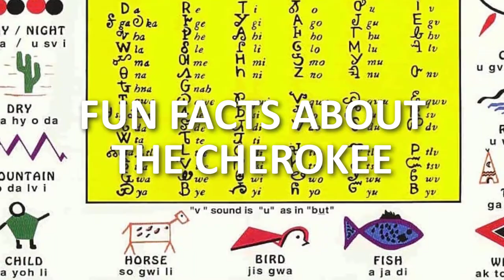fun facts about the Cherokee